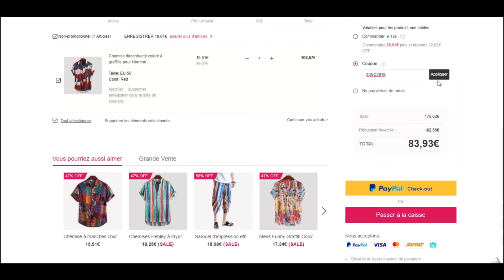Comment utiliser un code promo Newchic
Utilisation en vidéo d'un code promo Newchic à récupérer sur Moins-Depenser